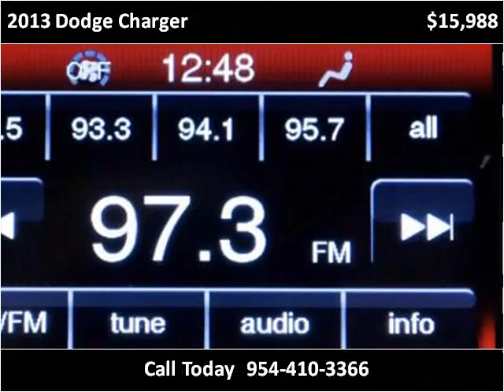2013 Dodge Charger Used Cars Miami Gardens FL